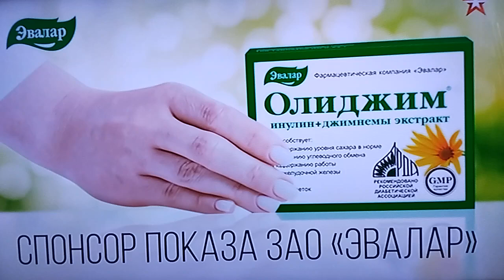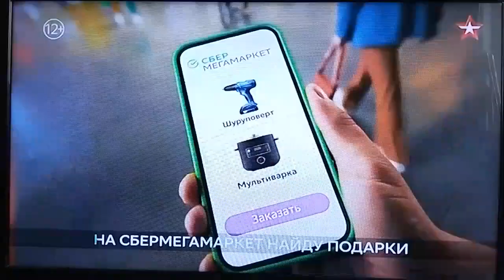Реклама дневная на Звезде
Дневная реклама